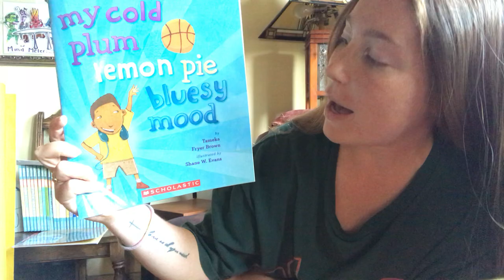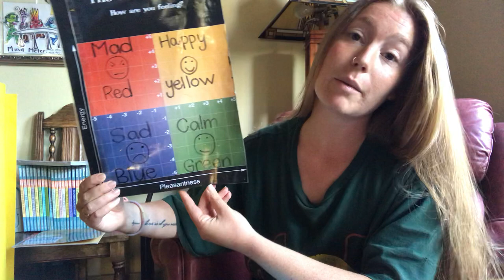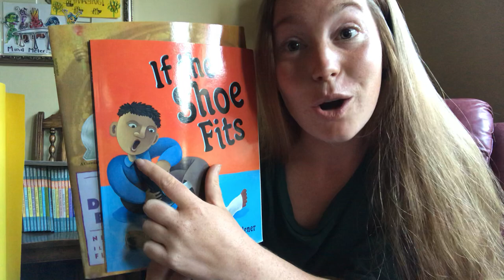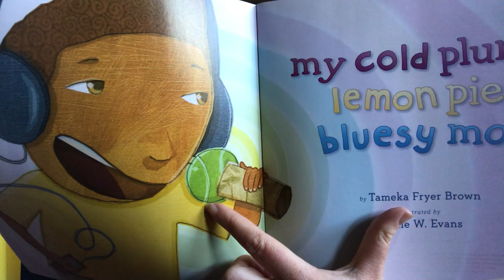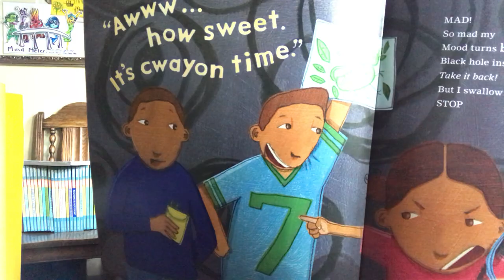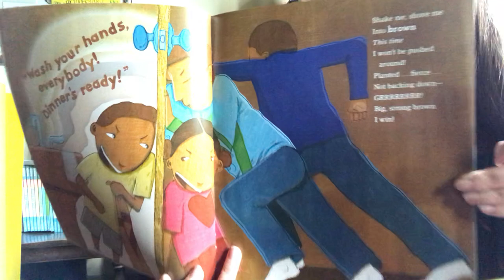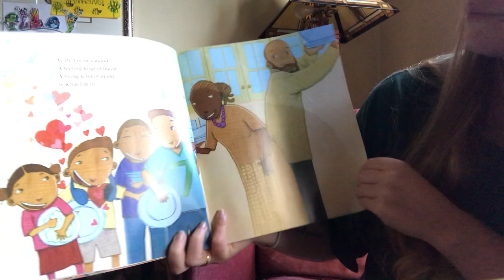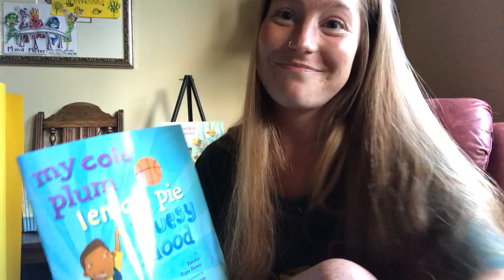Storytime~ My Cold Plum Lemon Pie Bluesy Mood~ Hora del cuento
Join me as we talk about race and how your actions can make our world a better place~ Únete a mí mientras hablamos sobre la raza y cómo tus acciones pueden hacer de nuestro mundo un lugar mejor